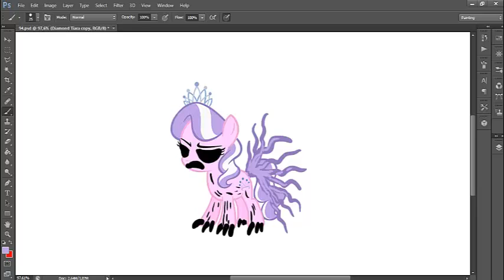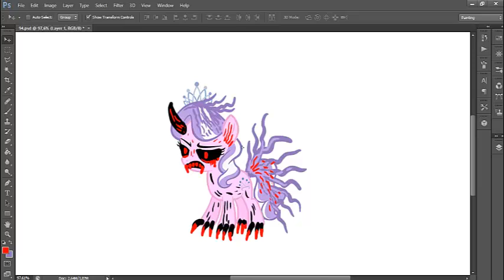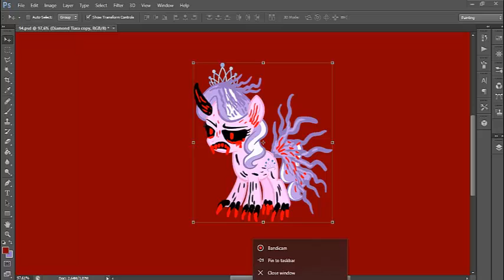My Little Pony Diamond Tiara Characters HORROR VERSION 😲😲😲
Drawing My Little Pony Diamond Tiara Characters HORROR VERSION 😲😲😲 with adobe illustrator